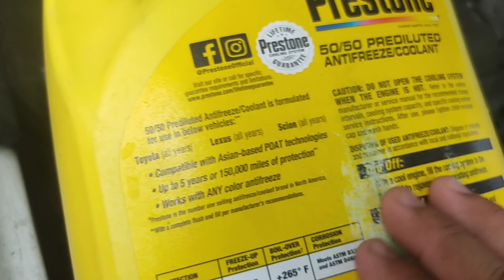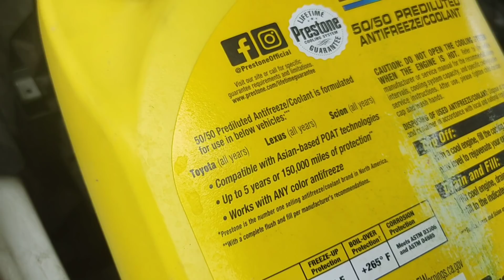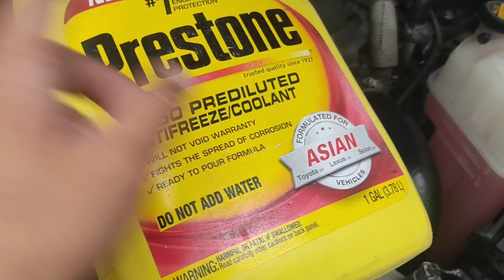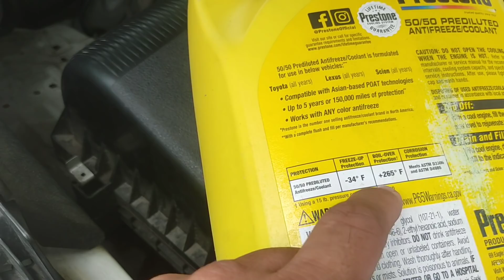COOLANT FLUSHING TUTORIAL